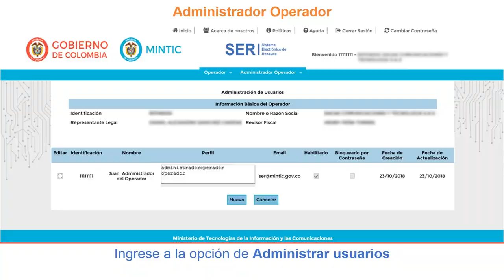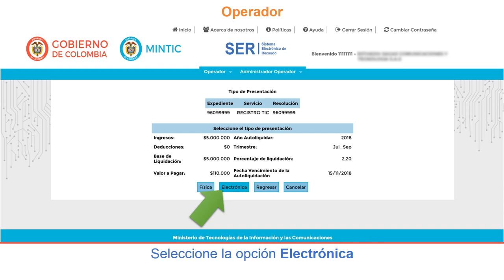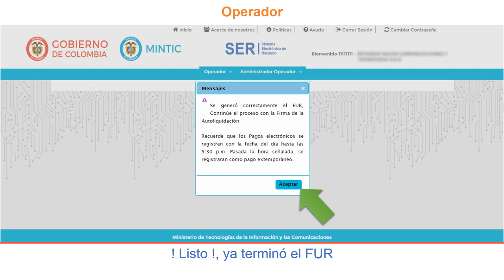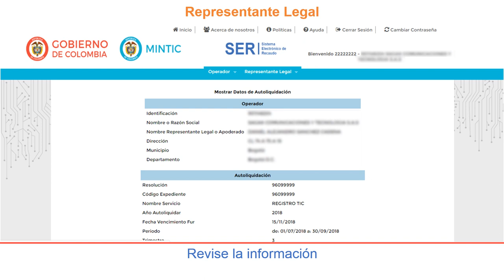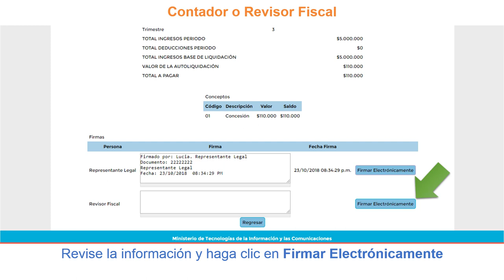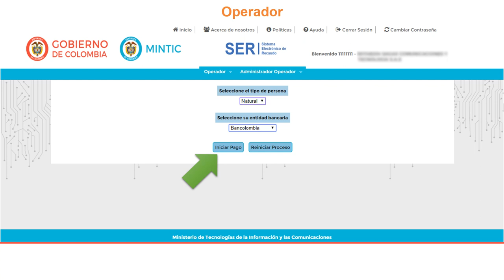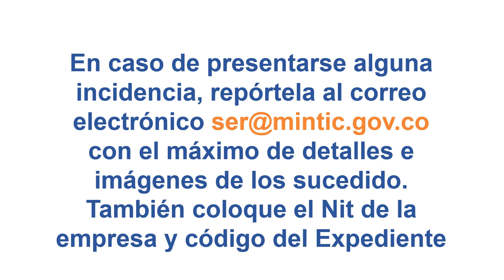Presentación y Pago PSE - Sistema Electrónico de Recaudo